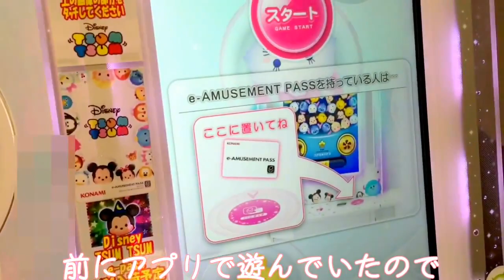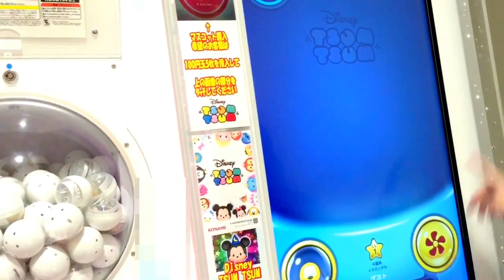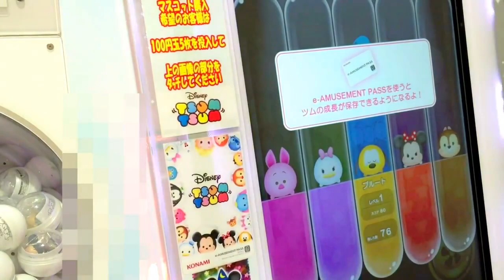【TSUM TSUM】ツムツムのアーケード版を見かけたのでやってみました☆ 【Disney Tsum Tsum Arcade game】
ツムツムのアーケード版を見かけたのでplayしてみることに。
前にアプリでやったことがあったので自信があったのですが。。。
※友達が映ってしまった部分はモザイク処理をしています。